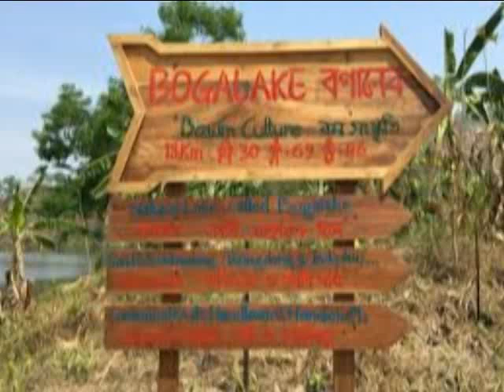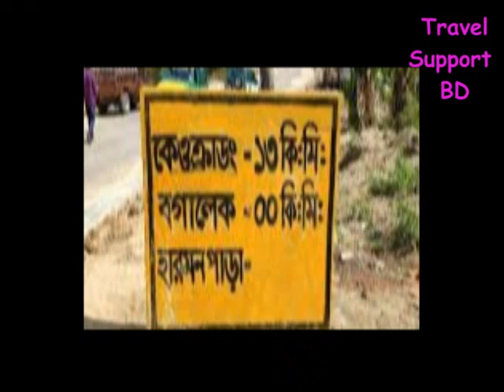Boga lake Bangladesh | বগা লেকের ড্রাগন রহস্য | Boga Leg, Bandarban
Travel Related All Video Uploaded Here.

Please click the subscription bell icon to be notified of every new new video.

Credit:
Video Edit: MsuMaruf
Voice: Rezmin Rima